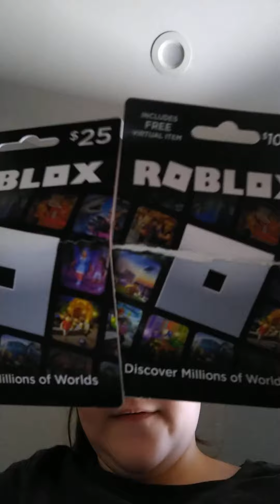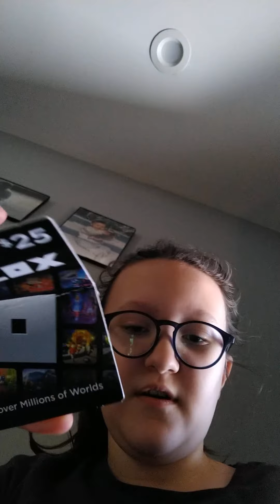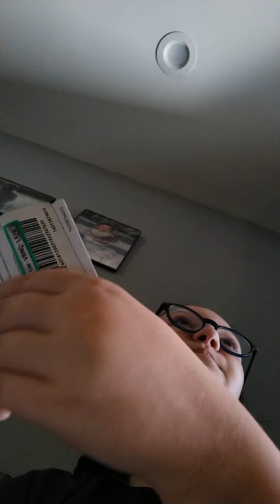Storytime with me!